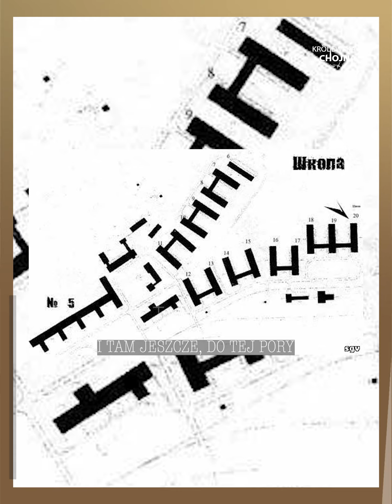Tu była szkoła pilotów a następnie szkoła podstawowa 🏫🛩️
Gmina Chojna skrywa wiele tajemnic. Tych z czasów średniowiecznych, nowożytnych oraz współczesnych. Wiele pytań stawianych jest o funkcjonowanie dzisiejszego terenu osiedla Lotnisku, na którym niegdyś była szkoła pilotów czy filia obozu koncentracyjnego Ravensbruck. Później te tereny przeszły w ręce Rosjan.

przewodnik: Henryk Barszczewski
montaż: Przemysław Kaweński